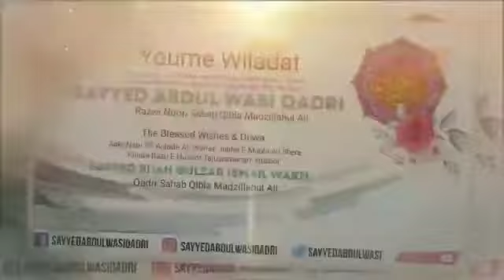YOUME WILADAT HO HUZOOR SAYED ABDUL WASI SAHEB QADRI ❤️❤️❤️❤️❤️